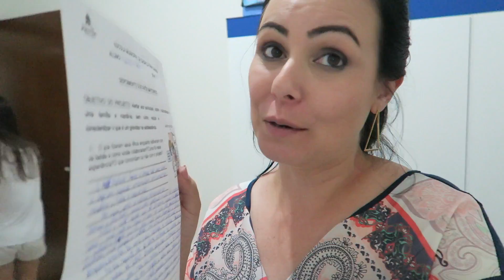CUIDANDO DOS BEBÊS | Deixei o trabalho da Rafa muito real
SOBRE O VLOG DE HOJE☟
A Rafa participou de um trabalho escolar onde os adolescentes simulam serem pais, mostrei um pouquinho de como foi o trabalho da Rafa aqui em casa, a obrigação dos pais é fazer com que o trabalho seja o mais realista possível e eu fiz o possível por isso...rsss.

☛ Meu nome é Sirlene , sou casada com o Dann e somos pais de uma adolescente chamada Rafaela 13 anos e de duas crianças, Gabriel e Helena que são gêmeos e estão com 4 anos. Compartilho meu dia a dia de mãe, minha realidade, nossa rotina aqui em casa, rotina com os gêmeos e como mãe de adolescente... enfim nossa história. Superamos alguns momentos difíceis, entre eles, a perda do nosso filho Nathan com 1 ano, por conta de uma pneumonia... na verdade, ainda estamos superando isso e compartilho nossa luta e nossa história, na esperança de dar esperança à quem nos acompanha. Deus é bom o tempo todo!